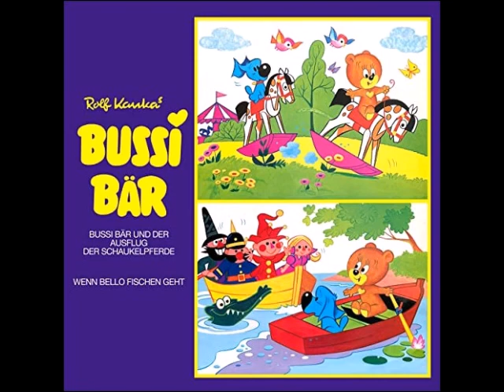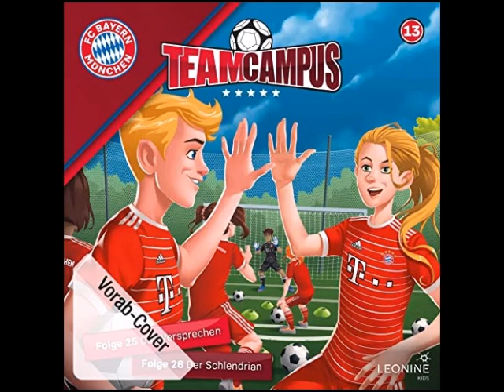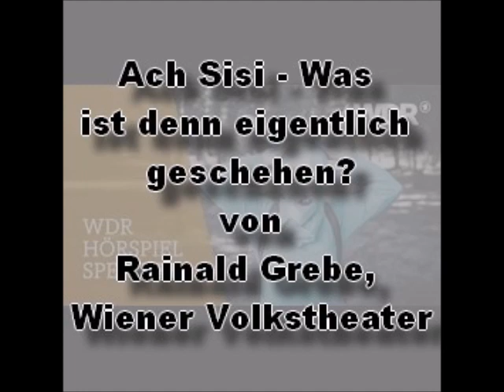OhrCast 133-2 - Voraushör Juni 2023 Teil 2, Update Juni 2023 und Rückhör Mai 2023 Teil 1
Wir hören voraus in den Rest vom Hörspielmonat Juni, updaten auch gleich im Anschluss besagten und starten den Rückhör in den Hörspielmonat Mai 2023. Dabei stellen wir euch insbesondere folgende Hörspiele neu vor:
00:50 - Rohrbruch (Robert Junod) DRS 1977
07:35 - Das Schattenfräulein (Eugen Egner) WDR 2006
23:47 - Das war morgen - Der SF-Podcast (5) Computer argumentieren nicht (Gordon R. Dickson) SDR 1971
28:31 - Kein Mucks - Der Krimipodcast mit Bastian Pastewka (Staffel 4) Besser gar nicht als spät (Rodney David Wingfield) NDR 1971
34:09 - Grauen (29) Escape Room (Simone Karpf) SRF 2023
46:27 - Ach Sisi - Was ist denn eigentlich geschehen? (Rainald Grebe, Wiener Volkstheater) WDR-ORF 2023
50:11 - Danger (23) Böses, das vernichtet (Dennis Hendricks) Maritim 2023
56:29 - Der große Gatsby (F. Scott Fitzgerald) NDR 2023
62:02 - Die Casa Highsmith oder Highsmith meets Highsmith (Patricia Highsmith) SWR 2023